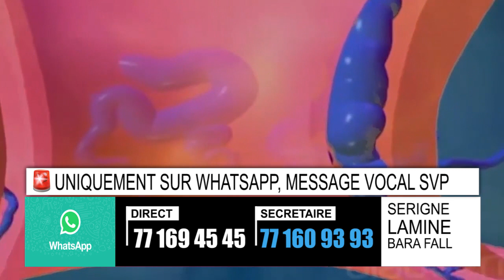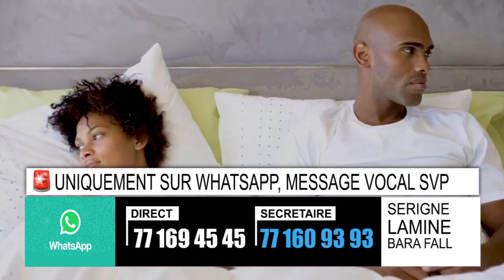Hémorroïde - Traitement rapide et naturel